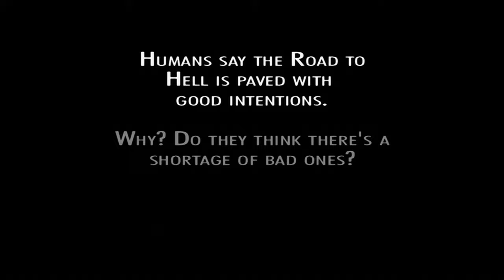Tyr and Beka working out, Trance and Captain Hunt on Sigma Tau 5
Captain Beka Valentine, Tyr Anasazi, Trance Gemini, Captain Dylan Hunt, Rev Bem, Seamus Harper and Commando(James Ralph)
S1.E15: Forced Perspective

Humans say the Road to
Hell is paved with
good intentions.
Why? Do they think there's a
shortage of bad ones?
Karm'Luk P'an Ku,
The Joy of Lucidity
C.Y. 8633

Tyr Anasazi: No touching. Beka, how many times do I need to remind you about your form? Now don't clang the weights.

Beka Valentine: Sorry. I guess I'm just not really focusing.

Tyr Anasazi: The Maru?

Beka Valentine: This is the longest it's ever been out of my sight.

Tyr Anasazi: He gave you the Andromeda. I'd call that sufficient collateral.

Beka Valentine: Yeah.

Tyr Anasazi: Your form.

Beka Valentine: All right. Only the Andromeda is dead in the water right now. So Dylan gets to run around looking for parts, uh, ow, and I have to sit around here on my butt all day. Besides which, the Maru is not just a ship. It's my livelihood. It's the hospital where I was born. I opened Christmas presents in the airlock when I was a kid. And after the Salvage Guild's debutante ball, it's where I lost my ah.

Tyr Anasazi: Can we concentrate on training, please?

Beka Valentine: How am I supposed to concentrate when he took Trance?

Tyr Anasazi: That's a good thing, isn't it? What did you call her? Your lucky charm?

Beka Valentine: My lucky charm. My lucky charm. Not Dylan's.

Captain Hunt: Rev, Harper, we finally located an AP Solenoid valve here on Sigma Tau Five, so you can stop looking and, well, enjoy Seneschal Drift... By the time you get this message, we'll be a few days away from picking up and heading home, so we will see you soon. Dylan out. Trance, did you manage to pick up.

Commando: That's enough! Take him.